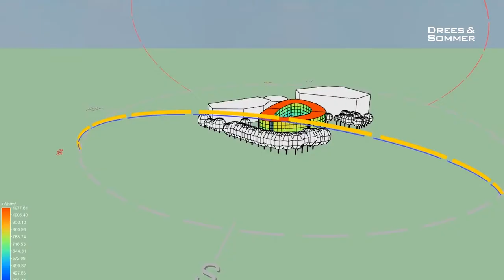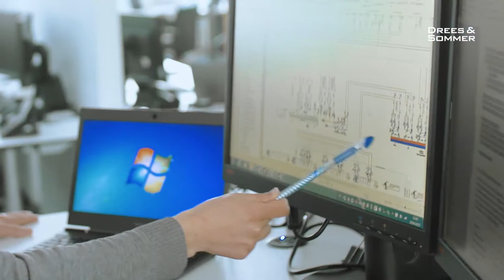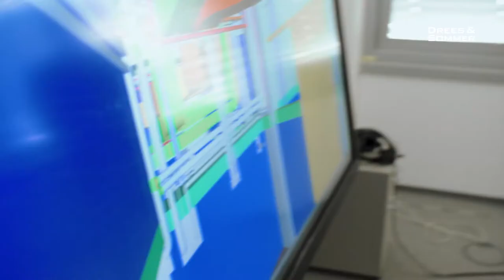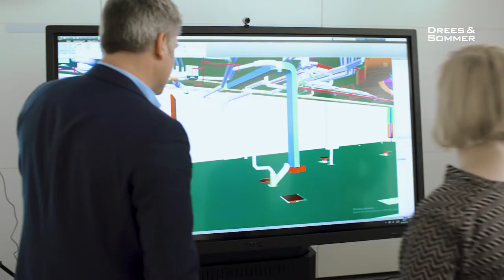Was macht eigentlich ein Projektingenieur in der Technischen Gebäudeausrüstung?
Büro meets Baustelle - Was macht eigentlich ein Projektingenieur in der Technischen Gebäudeausrüstung?

In Videos aus der Reihe „Jobprofile“ geben Drees & Sommer-Mitarbeiter Einblicke in ihre Arbeitswelt. Sie bringen Bewerbern so auf persönliche und sympathische Art und Weise ihre Tätigkeit näher. Interessierte gewinnen ein realistisches Bild über den Berufsalltag bei Drees & Sommer.